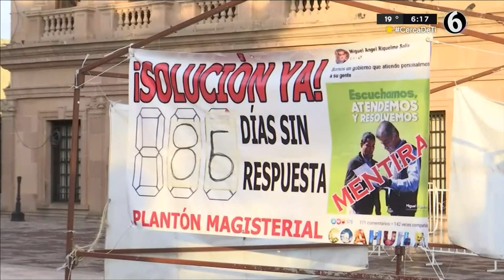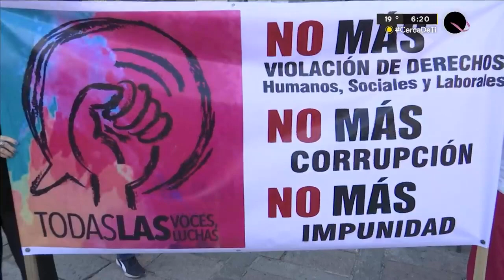Maestro ex participante de plantón se ampara ante orden de aprehensión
Tras ser uno de los participantes en un plantón en plaza de Armas de Saltillo que fue levantado el 14 septiembre del 2021 por medio de un desalojó hecho por autoridades de seguridad pública estatal y municipal; Gustavo García, vocero de la Coalición de Trabajadores de la Educación en Coahuila, hoy enfrenta una denuncia penal y una orden de aprehensión en su contra que está detenida por un amparo que recién tramito ante un juzgado de Distrito otorgado por un Juez Federal.

Programación
Lunes a viernes:
Telediario Matutino de 06:00- 10:00
Telediario Mediodía de 12:00-14:00